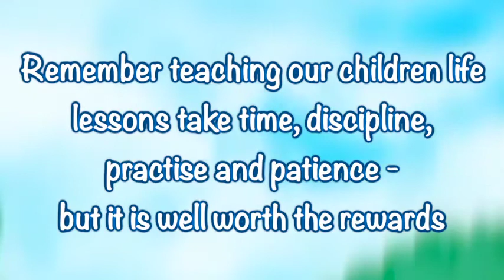NCF King’s Kids - Fruits of the Spirit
Join us and enjoy this exciting time together with Singing Rainbow and the NCF Kings Kids Teachers. As they teach us about the Fruits of the Spirit.